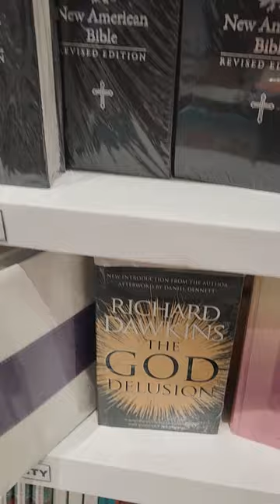Found this at a book store in the Philippines 😨😨😨😨😨😨